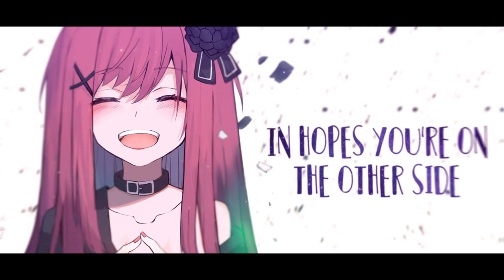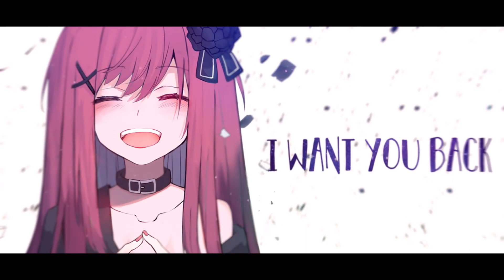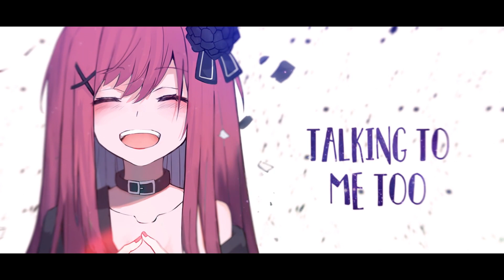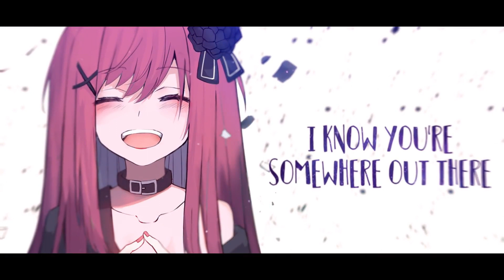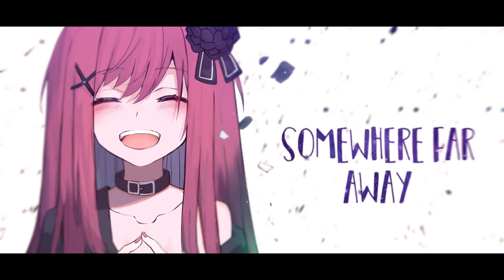Nightcore - Talking To The Moon (Female Version) (Lyrics) [1 hour]